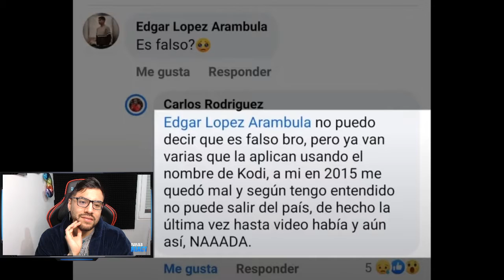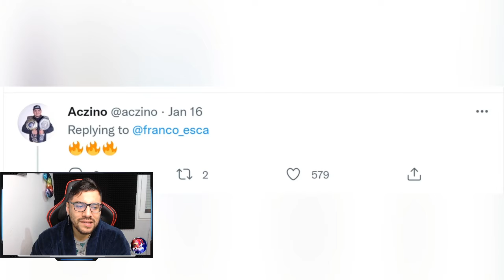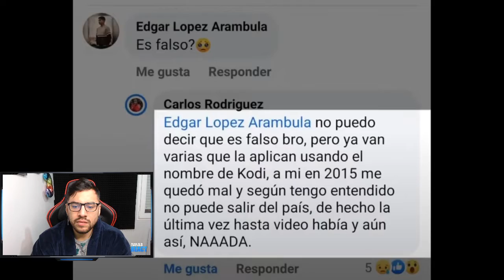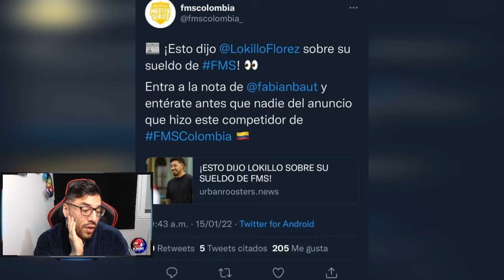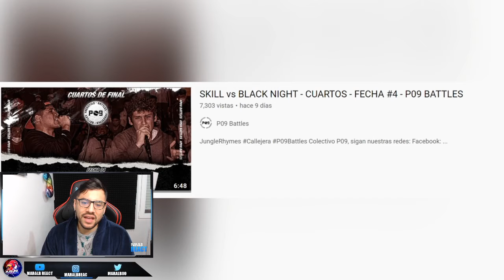¿En VERDAD REGRESARA KODIGO? | LOKILLO DONARA SU SUELDO DE FMS COLOMBIA | BNET REGRESA